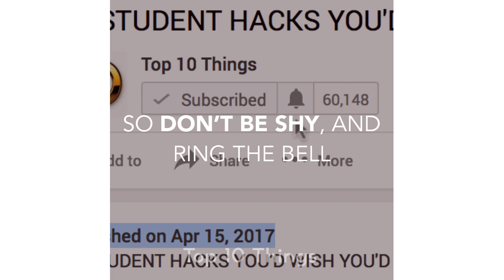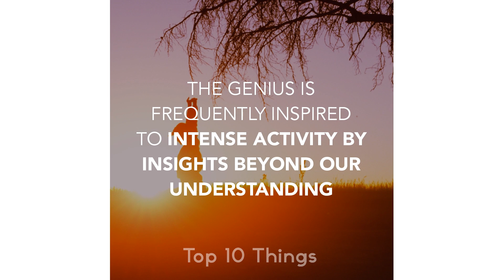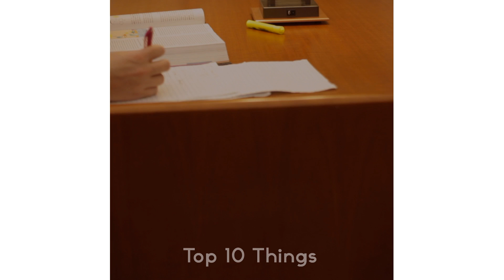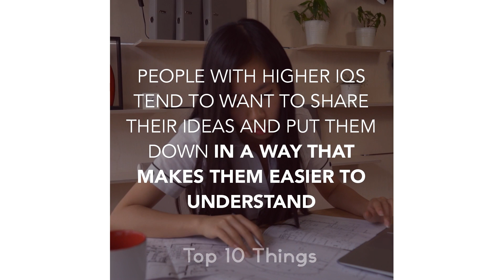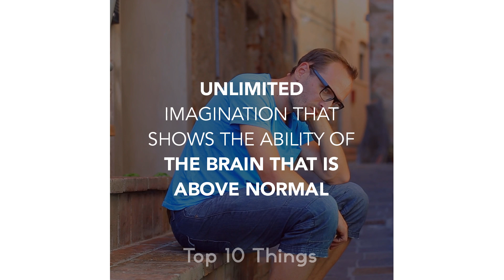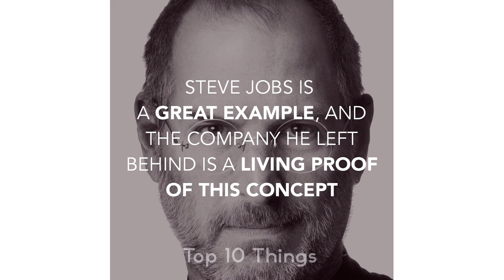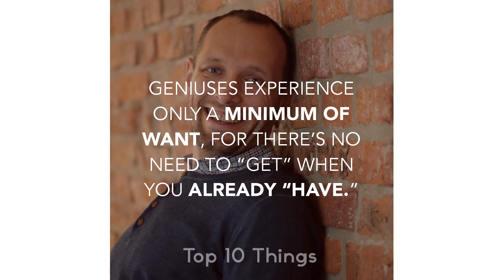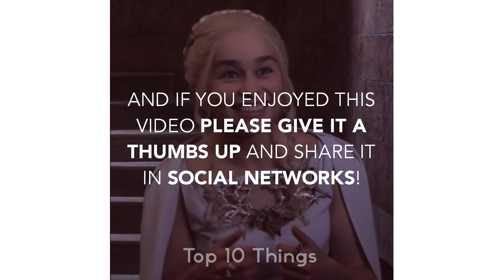15 SIGNS YOU'RE ACTUALLY A GENIUS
15 SIGNS YOU'RE ACTUALLY A GENIUS

Mastering chess in five moves or teaching yourself fifteen languages before turning seventeen? No? No problem. There are a number of ways for the “average” person to exhibit signs of excellence in the brains department.

Are You A Night Owl?

One of the hallmarks for intelligent people is an obvious tendency to ignore the “accepted” behavior of the general public. Insomnia is a natural tendency of the intellectually elite amongst us. It doesn’t appear to a be a fluke, either. The rates of sleep achieved in hours per night declines as the average IQ level raises.

Related terms:

how do i know if i'm a genius
10 signs you're actually a genius
characteristics of a genius person
10 signs that a girl likes you
signs of genius in adults
signs of genius in handwriting
mind warehouse
genius test